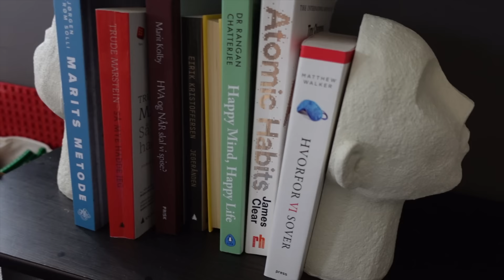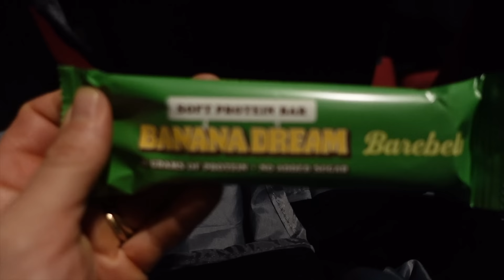Premiere med Kilde, trening og typisk hverdagsliv👻🤩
PSST! Ny oppstart av STERKERE mandag 6. feb, noen plasser igjen. Mer info her

Husk at jeg har onlinekurs for deg som er gravid og for deg som nylig har født barn. Sjekk ut info på piaseeberg.no.

Videoen er redigert av Tuva Nerland.